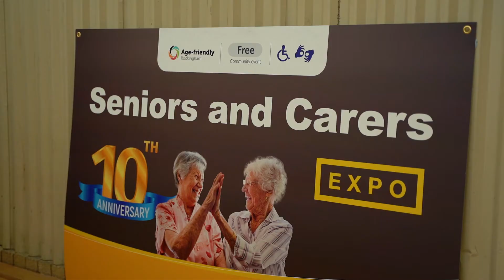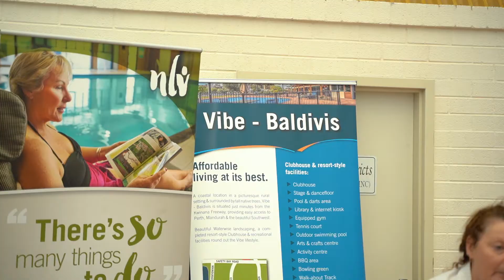Seniors and Carers Expo 2019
Our 10th annual expo was held on 11 October 2019.